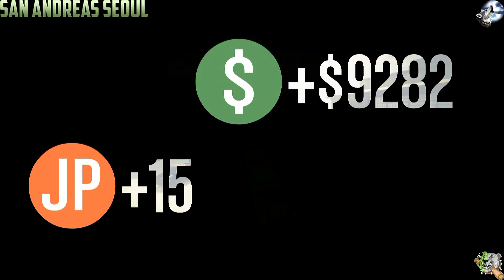GTA Online CO-OP Missions Episode: 68 (San Andreas Seoul)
►Twitter.com/wolfrunner86
►Twitch.tv/wolfrunner86

►►Music▼
►World Of Warcraft Soundtrack